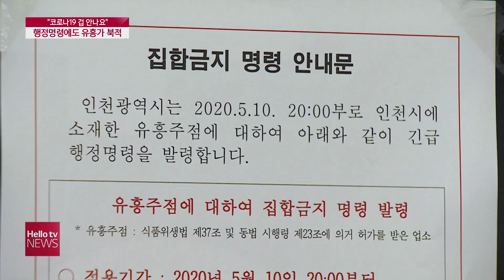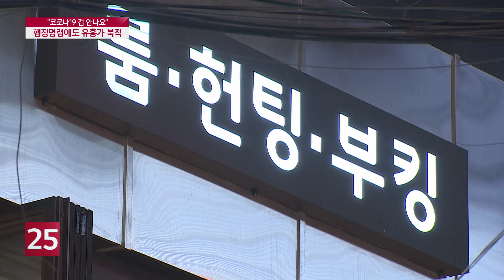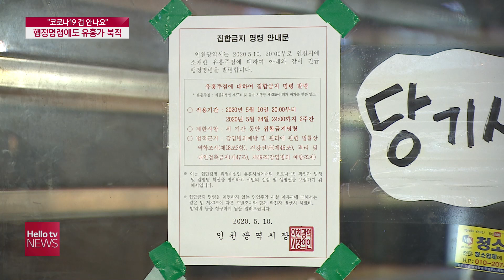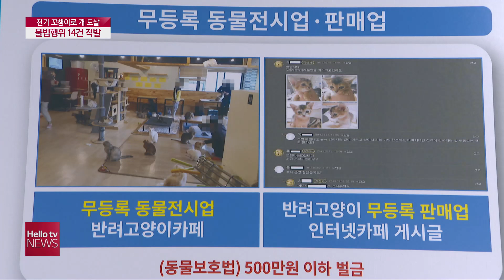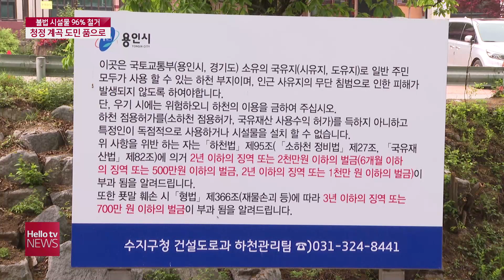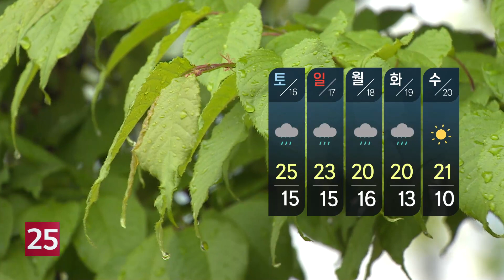헬로TV뉴스 나라 5월 14일(목) 20년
1. 전기 꼬챙이로 개 도살 농장주 적발
2. 자가격리 의무 위반 8명 입건
3. 경기도 재난기본소득 효과 만점